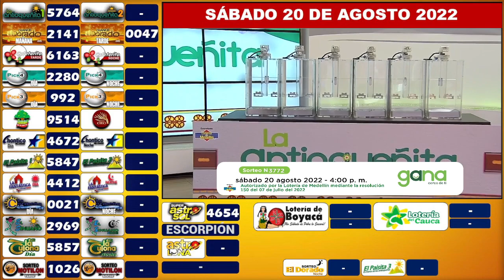ANTIOQUEÑITA 2 Resultados del SÁBADO 20 DE AGOSTO de 2022 ✅🥇🔥💰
Hola buenas tardes, te presentamos los resultados de las loterías y chances en Colombia, vamos con el Resultados del Chance Antioqueñita 2 del SÁBADO 20 DE AGOSTO de 2022.